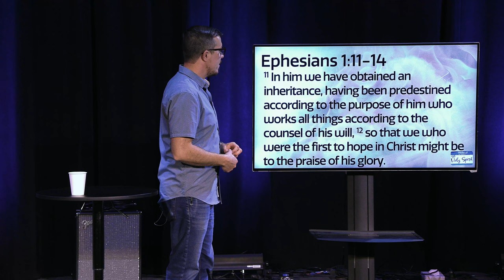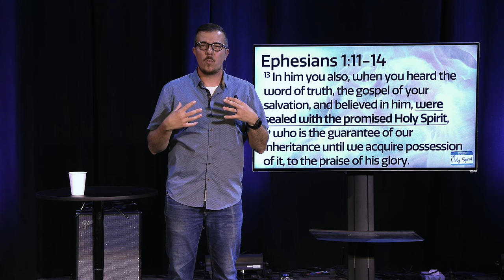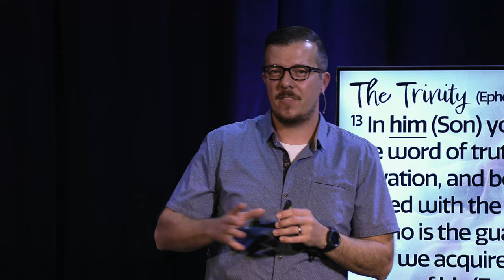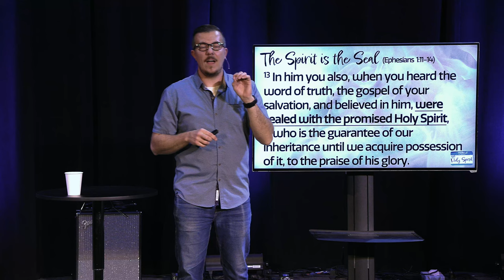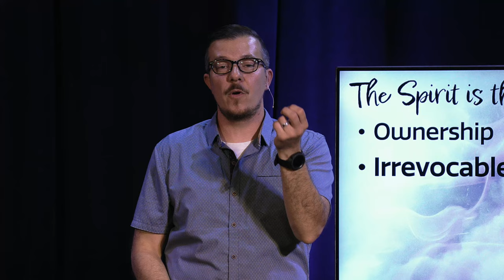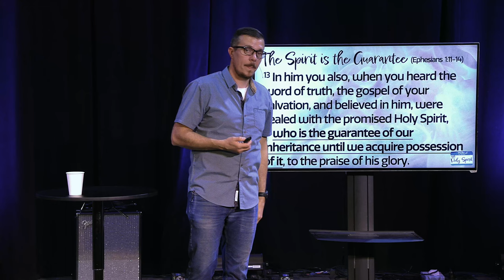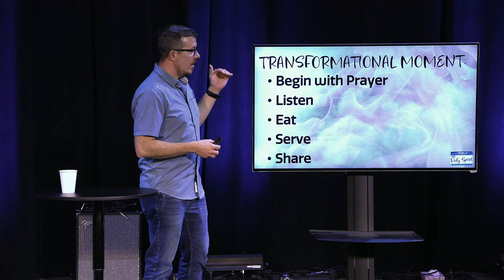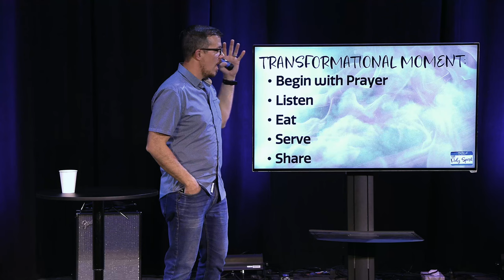Sealed | The Holy Spirit